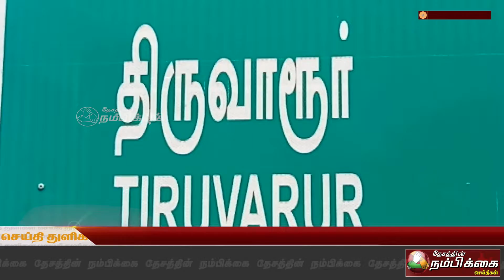திருவாருரில் தமிழ்நாடு தவ்ஹீத் ஜமாஅத் சார்பில் பக்ரீத் பெருநாள் தொழுகை